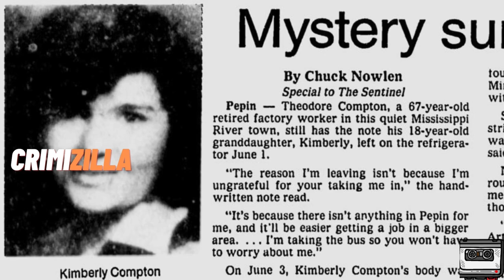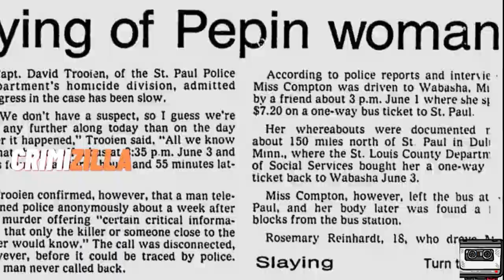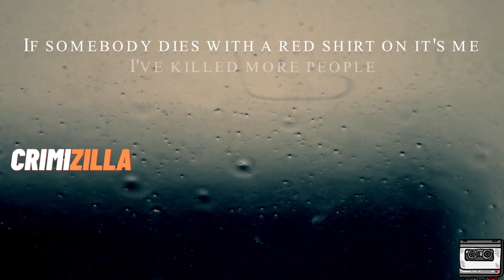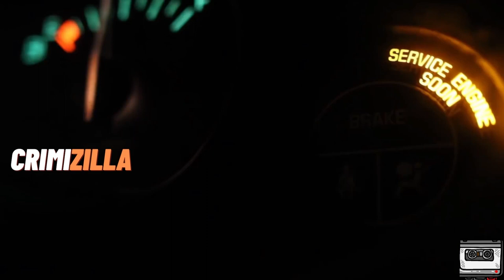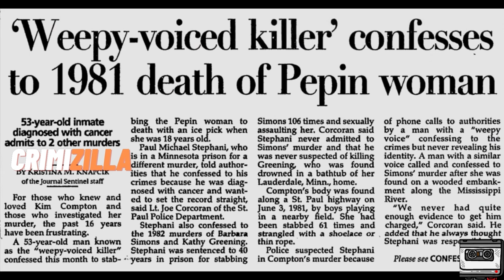The Extremely Disturbing Case of Paul Michael Stephani - 911 Call weepy killer - CriminZilla JCS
Our channel is about Criminal Psychology. We cover lots of cool stuff such as Real killers, True Story and Breaking down

In this video we’ll walk you through: The most extremely Disturbing Case OF Paul Michael Stephani. The Weepy Killer

Paul Michael Stephani
Paul Michael Stephani (September 8, 1944 – June 12, 1998) was an American serial killer. He was also known as the Weepy-Voiced Killer due to a series of telephone calls he made to police, anonymously reporting his crimes in a remorseful and high-pitched voice.

#911 Criminzilla #-JCSInspired

TIMESTAMPS
0:00 Intro
8:14 911 Calls of Michael Stephani

911,911 calls,paul michael stephani,weepy voiced killer,serial killer,serialkiller,murder,history,parkaman

casanova-killer,news,investigations,serial killer documentary,serial killer,ted bundy,paul john knowles

Paul Michael Stephani,weepy voiced killer,serial killer,911 tape,don't talk just listen,murder,killer,cold case,creepy,weird,high pitched voice